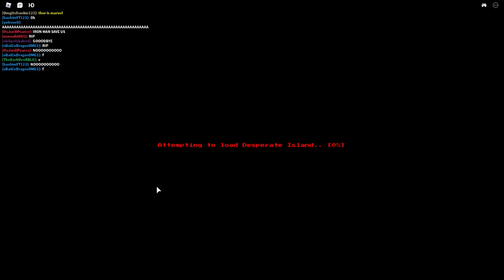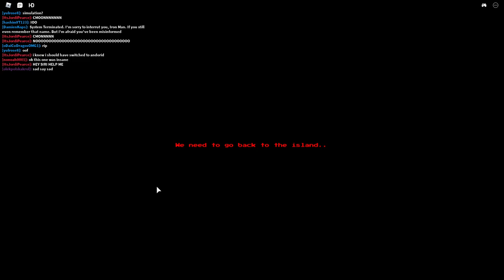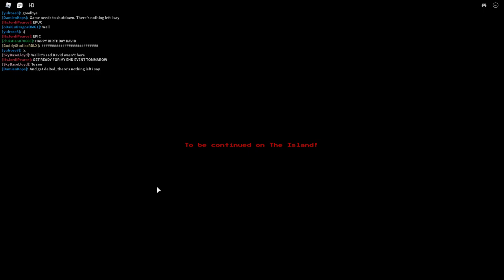Roblox Desperate Island | The End Live Event